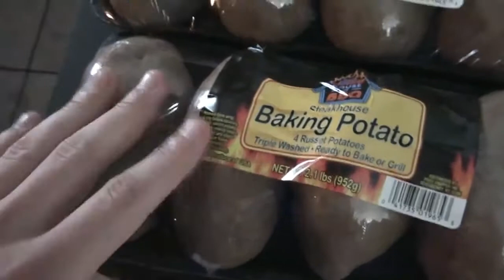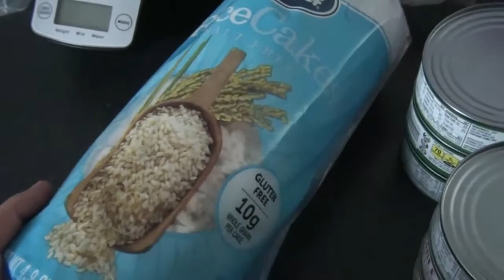Chipmunk, Grocery Shopping on a Budget, Incline Seal Rows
A random bunch of clips that have nothing to do with one another!